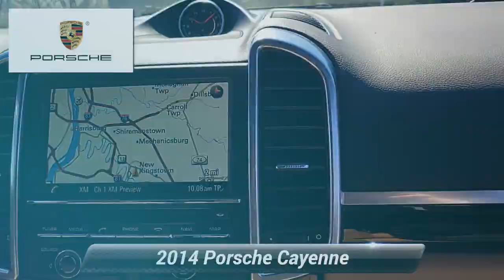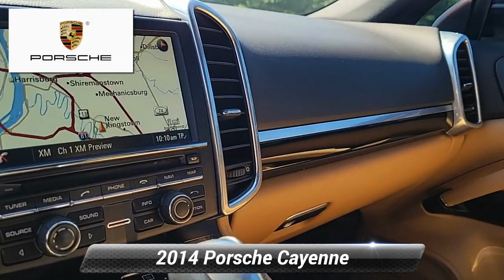Used 2014 Porsche Cayenne Platinum Edition, Mechanicsburg, PA ELA97228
[RLVID:1855:3be8b804abc047b4:016427e850dbba8a:1]